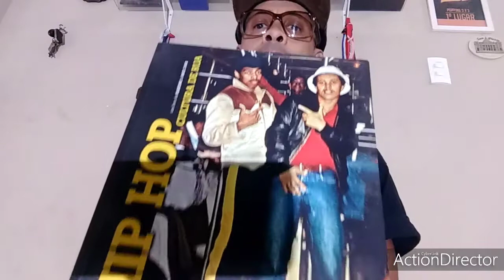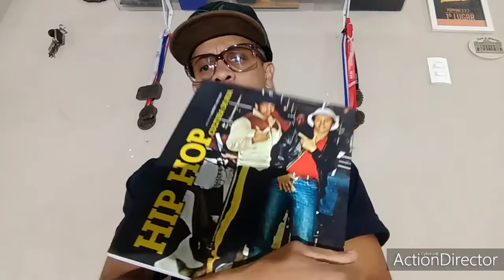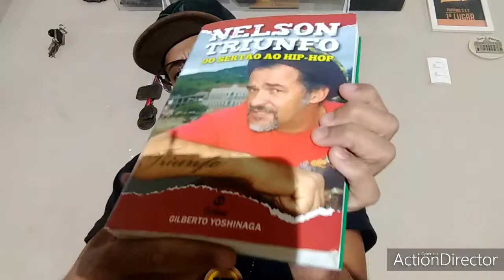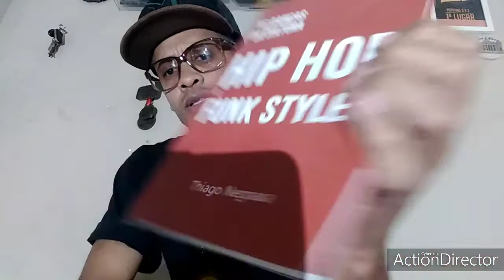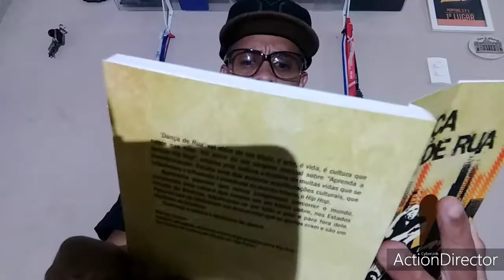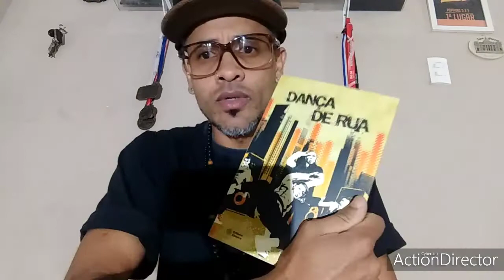MR.JEFF "Video Resumo Bate papo e conhecimentos"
Trajeto,versões das Histórias Cultura Danças Urbanas Hip Hop
Turma avançada:Quartas -feiras das 20h-22/Dia 17/06
Oficina da Casa do Hip-Hop Mogi City-SP Brasil
Arte também é Profissão
Membro:Zulu King Brazilian